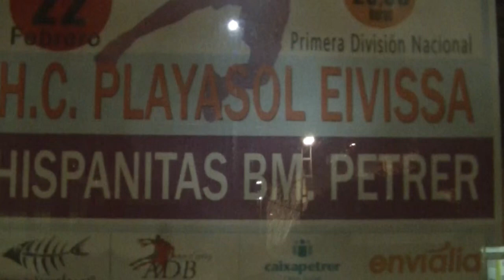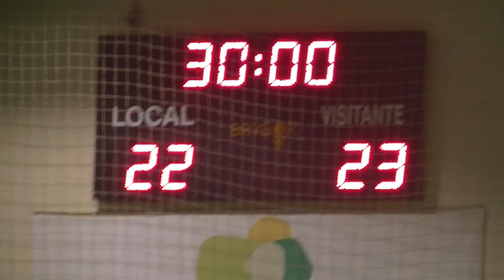HISPANITAS B M PETRER 22 PLAYASOL EIVISSA 23